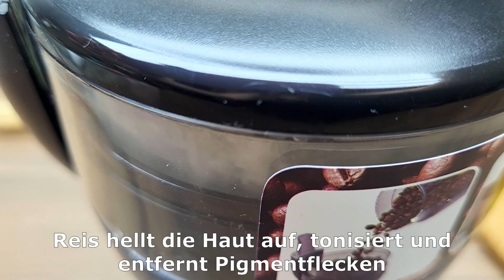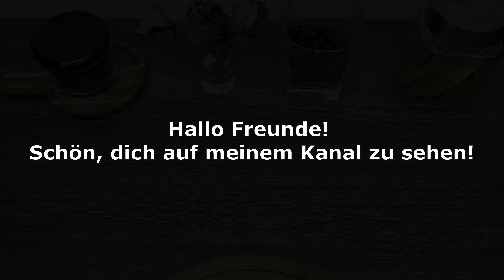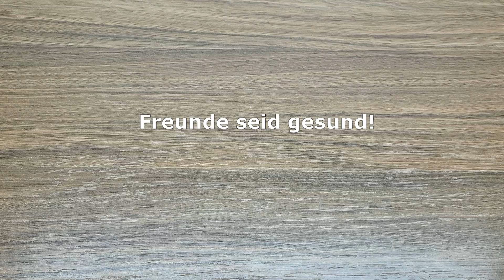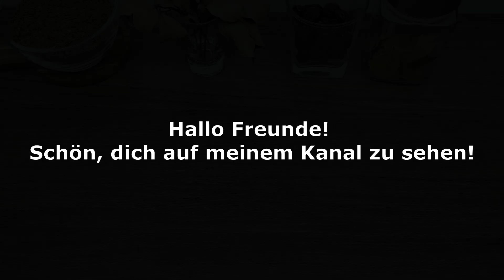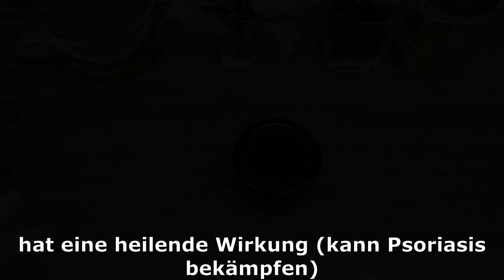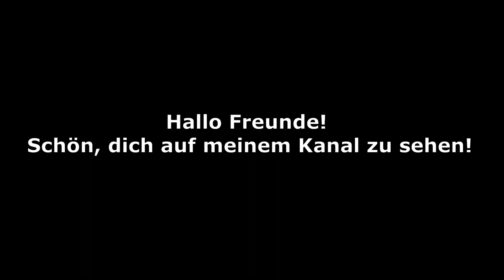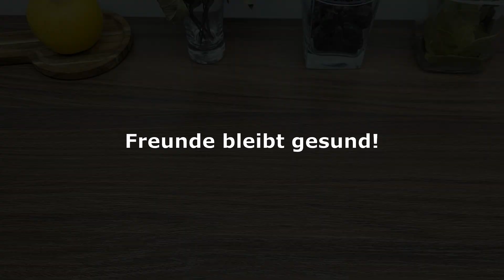Natürliches Kollagen! Reduziert Falten. Minus 10 Jahre. Geheimrezept.